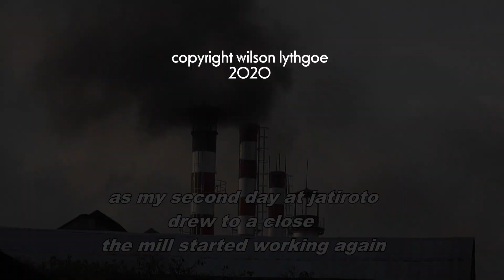PG Jatiroto: 2016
2016 was my first solo visit to Jatiroto and although the mill was under repair for both days there was lots of rail action happening. Of particular interest are the now demolished steam and diesel sheds and a little diesel trying hard to be a steam engine.